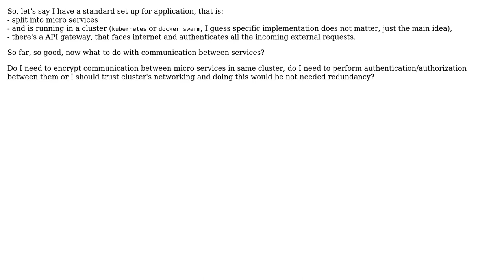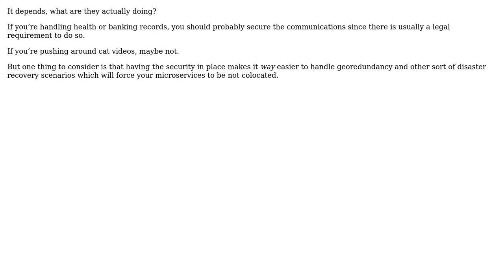Software Engineering: Do I need to secure communications between microservices in a cluster?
With thanks & praise to God, and with thanks to the many people who have made this project possible! You are responsible for your own actions.